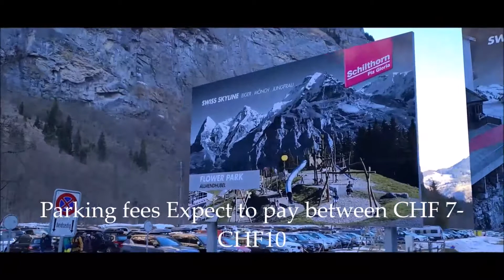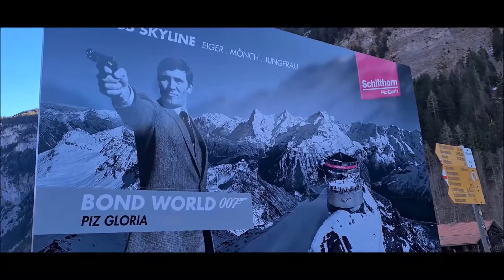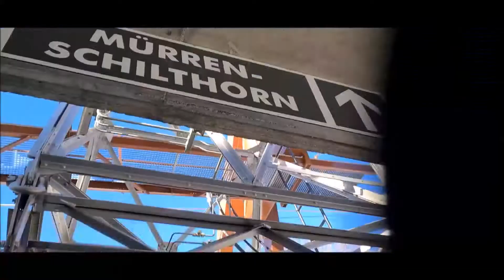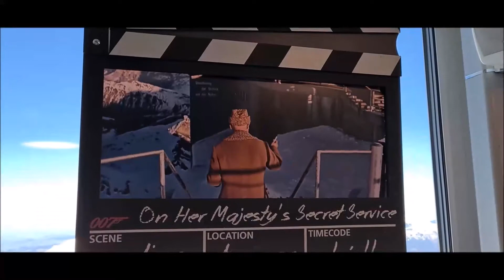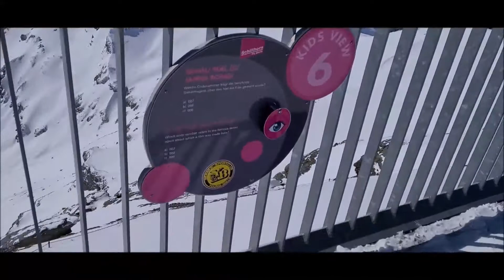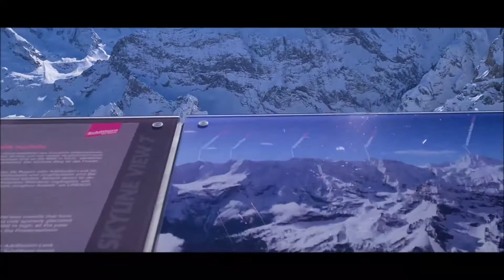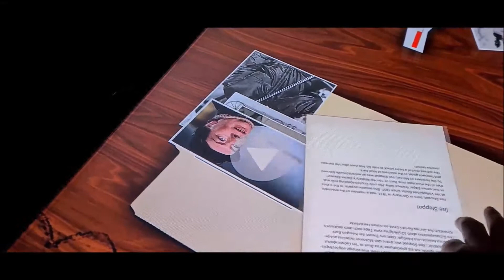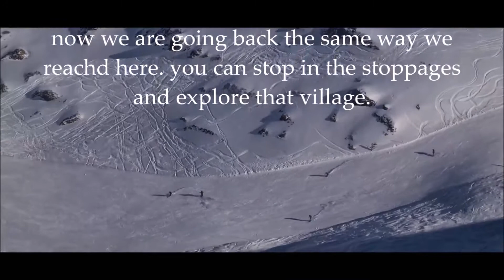SCHILTHORN cable car - PIZ GLORIA || BOND WORLD 007 - Full Tour SWISS SKYLINE - Revolving Restaurant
The main reasons to visit Schilthorn are to ride the series of thrilling cable cars, take in 360° views of the Alps, dine at Piz Gloria 360 degree revolving restaurant .

stechelberg to schilthorn (cable car )
Adults 108.00 CHF
child          54.00 CHF

If you have swiss travel pass, you will get good discount. so ask while booking ticket at stechelberg cable car counter.
you can reach to schilthorn piz gloria :_
1. Mürren. Get on the cable car at Mürren. ...
2. Gimmelwald. Take the cable car to Mürren (5 minutes), transfer to the cable car to Birg, then transfer to the final cable car to Schilthorn.
3. Stechelberg to schilthorn

The Schilthorn is open year round except for the period 25 to 29 April, 2022 and 14 November to 9 December, 2022.
the total time to reach piz gloria from stechelberg by cable car is 45 mins to 1hr ride. in between you need to transfer the cable cars .

Its altitude makes the area particularly snow sure, with winter sports operations in the upper Birg-Schilthorn section until the end of April.

Piz Gloria is a revolving restaurant at the 2,970 m (9,740 ft)-high summit of the Schilthorn near Mürren in the Bernese Oberland, Switzerland.

Schilthorn
Many scenes were filmed at Piz Gloria for the 1969 James Bond 007 film On Her Majesty's Secret Service. Piz Gloria is located on top of Schilthorn, a 2,970 metre high summit in the Bernese Oberland, Switzerland, above Mürren.

On Her Majestys Secret Service - james bond movie filmed here. in this location.
It was shot in Switzerland, England, and Portugal from October 1968 to May 1969. Although its cinema release was not as lucrative as its predecessor You Only Live Twice, On Her Majesty's Secret Service was still one of the top performing films of the year.

The 2970-metre Schilthorn offers 360-degree panoramic views of the Eiger, Mönch and Jungfrau (a UNESCO World Heritage Site) and more than 200 other peaks.

Towering over Lauterbrunnen in the Bernese Alps, the Schilthorn is a great destination for both skiers and non-skiers. Cable car station is located in Mürren

The Schilthorn is one of the best places to view the Jungfrau massif. At an altitude of 2970 m, on a ridge, you can enjoy a 360° view of the Bernese.

Schilthorn - Piz Gloria in the Bernese Alps is an iconic Swiss location to see at least once in your lifetime.

Piz Gloria is a revolving restaurant opened in 1969 at the 2,970 m (9,740 ft)-high summit of the Schilthorn near Mürren in the Bernese Oberland, Switzerland.